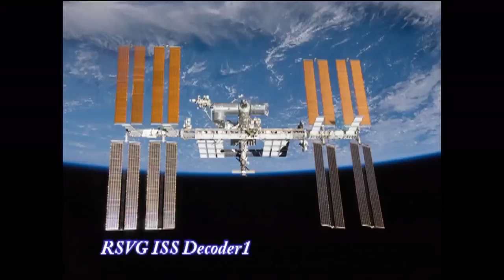Expedition 37 Crew Back on Earth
Expedition 37 Commander Fyodor Yurchikhin, NASA Flight Engineer Karen Nyberg and European Space Agency Flight Engineer Luca Parmitano landed safely on the steppe of Kazakhstan on Nov. 11, local time. The trio completed 166 days in space since launching in late May. Returning to Earth with the crew was the Olympic torch for the 2014 Winter Olympics in Sochi, Russia. The torch was delivered to the station Nov. 7 for its brief stay by Mikhail Tyurin of the Russian Federal Space Agency (Roscosmos), Flight Engineer Rick Mastracchio of NASA and Flight Engineer Koichi Wakata of the Japan Aerospace Exploration Agency.